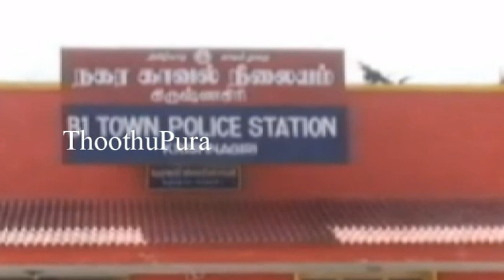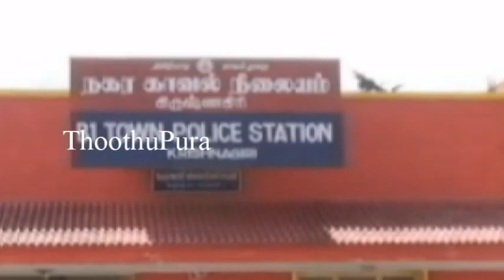கிருஷ்ணகிரி ராணிப்பேட்டையை சேர்ந்த தமிழரசன் செய்ததை பாருங்க | Thoothupura